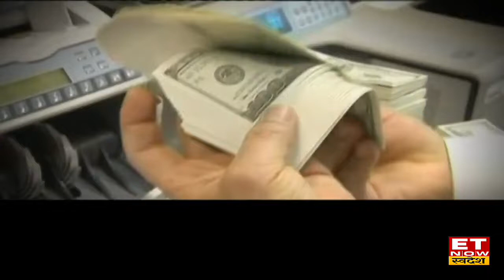Rupee All Time Low: रसातल में पहुंचा रुपया, और कितना गिरेगा? | Swadesh Vishesh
दिन पर दिन भारत का Rupee गिरा जा रहा हैं। रोज गिरावट के नए नतिजे दिख रहे हैं। इसी कढ़ी में Dollar के मुकाबले Rupee बहुत गिर चुका हैं। अब तक के सबसे नीचले स्तर 80 को पार कर चुका हैं। बुरे दौर में भारतीय रुपये को बचाने के लिए RBI भी आगे आया हैं ।